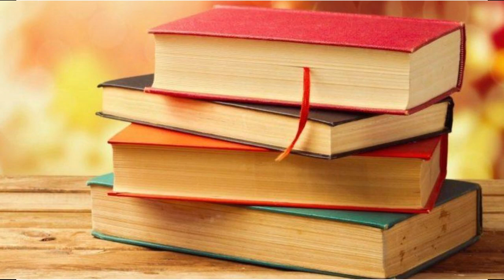Albert Einstein at school / CLASS 11 SNAPSHOT / animation / notes